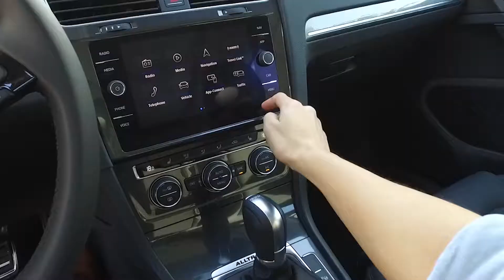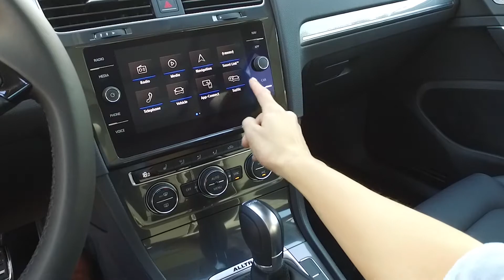2018 Volkswagen Golf AllTrack: REVIEW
The 2018 VW GolfAllTrack is now available with a 6-speed manual transmission! This impressive wagon combines practicality with fun driving.

The Golf AllTrack comes with Volkswagen's 1.8 L TSI 4-cylinder engine, with 4MOTION All-Wheel Drive that comes standard on both the 6-speed automatic and manual cars. It's perfect for driving in snow, slush, rain, and mud.

Here is our review of this great alternative to a bigger, bulky SUV that you can also take off-roading– a more rugged alternative to the much-loved Volkswagen Golf SportWagen.

Dilawri Group of Companies is Canada's largest automotive group representing 30 automotive brands throughout Quebec, Ontario, Saskatchewan, Alberta, and British Columbia.

Video by Dilawri’s Mikayla Reidt and Sharnelle Kan
Filmed at 401 Dixie Volkswagen